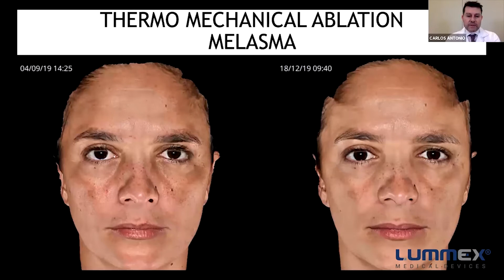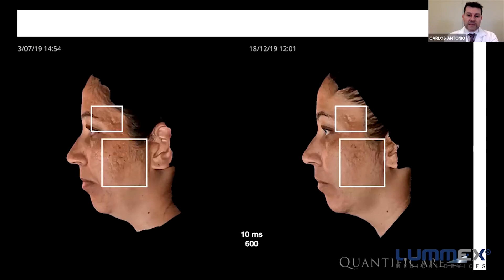Eficiência comprovada | Tixel® | Lummex Laser Learning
O médico dermatologista, Dr. Carlos Roberto Antonio apresenta um acompanhamento fotográfico em seus pacientes com tratamento de melasma utilizando a tecnologia de Termoporação do Tixel®.